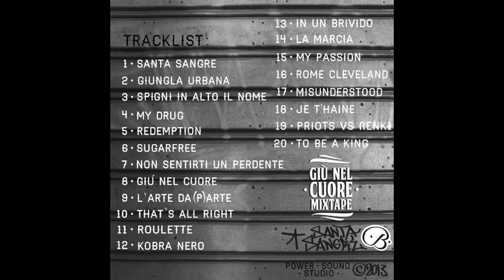18 Je t'Haine ft. Supabross (PL; Zone) - Santa Sangre [Giù nel Cuore Mixtape]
M2 Studio